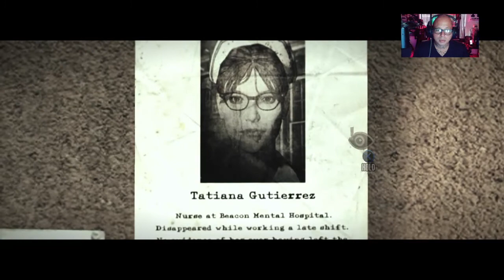Where Lovecraft and John Carpenter meet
ON THIS EPISODE:
We find ourselves in a subway after losing contact with Kidman, Leslie and hopefully the still alive, Joseph.
Things aren't any better in the subway/sewers as long tentacles out of a Lovecraft story attack us!

Cheers!